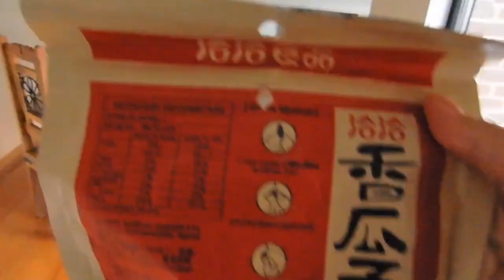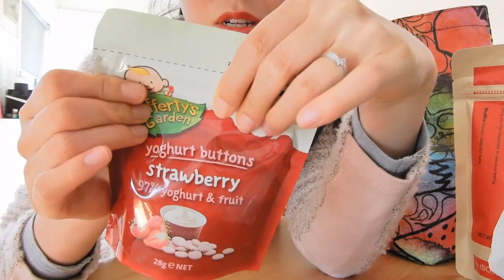Weekly vlog#3 | 野生动物园| 各种吃吃喝喝|宜家买了宝宝玩具柜|宝宝零食推荐|混血宝宝爱米粒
♥微信：beckyjoy
♥小红书：beckyjoy
♥B站：hirebeccajoy
♥Ins:hirebeccajoy33
欢迎大家来找我玩：）